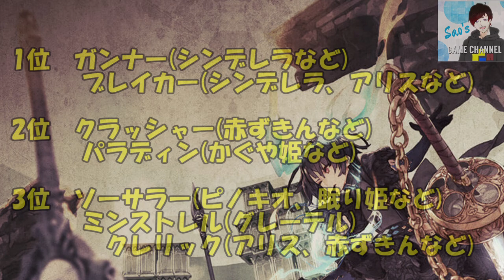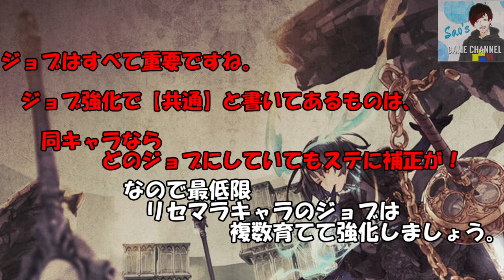【シノアリス】最強ジョブは何？おすすめ育成キャラや補助職の重要性など解説！メンテ中にサラッと【SINoALICE】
シノアリスメンテナンス中にサラッと見れるジョブシステム解説！コロシアムで活躍するジョブやバフの重要性など解説してます。

シノアリスは、ニーアオートマタを手掛けるヨコオタロウさんの新作アプリです。